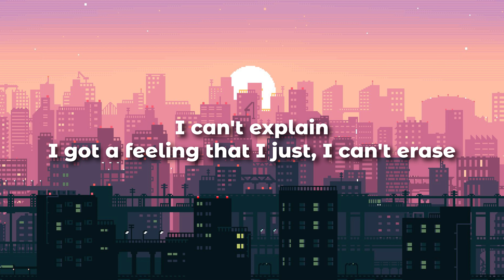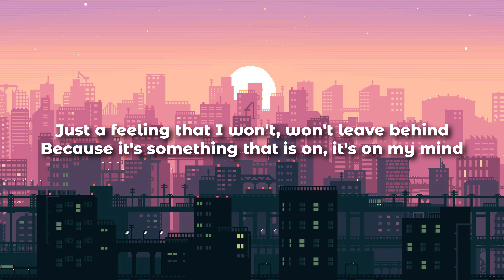(It Goes Like) Nanana - Peggy Gou || Lyrics (tiktok trending)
🎤: (It Goes Like) Nanana

That I just
I can't erase
Just a feeling
That I won't
Won't leave behind
Because it's something that is on
It's on my mind
I guess it goes like

Nanana
Nanananana
Nanananana
Nanananana
Nanananana
Nanananana
Nanananana
Nanananana
Nanananana

That I just
I can't erase
Just a feeling
That I won't
Won't leave behind

Nanana
Nanananana
Nanananana
Nanananana
Nanananana
Nanananana
Nanananana
Nanananana
Nanananana

That I just
I can't erase
Just a feeling
That I won't
Won't leave behind

Nanana
Nanananana
Nanananana
Nanananana
Nanananana
Nanananana
Nanananana
Nanananana
Nanananana

That I just
I can't erase
Just a feeling
That I won't
Won't leave behind
Bеcause it's something that is on
I guess it goеs like

Nanana
Nanananana
Nanananana
Nanananana
Nanananana
Nanananana
Nanananana
Nanananana
Nanananana